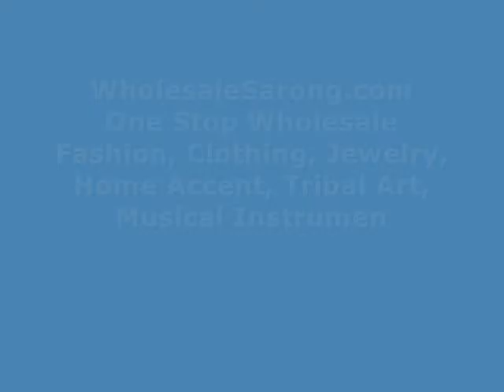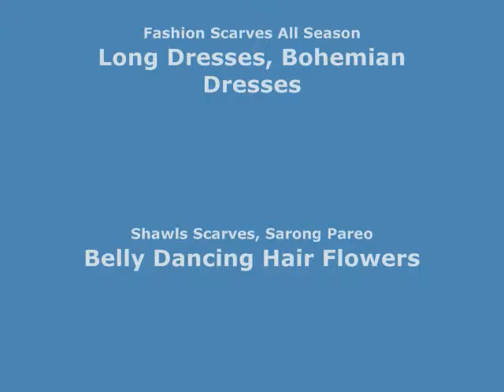gradient pastel paisley maxi long fashion scarf Sold in Bulk wholesalesarong.com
USD$3.45 each
Product code: infinity01mu5
gradient pastel paisley maxi long fashion scarves sarong wrap.
Soft, feel like cotton, half see through, stylish, beautiful colors, trendy designs, light and comfortable to wear.
Can be used as scarf, shawl, throw, stole, head wraps and headscarves, evening wrap, hip scarf, beach wrapping skirt, swimwear cover-up sarong.
Material: 100% viscose
Size approximately: 72 inches long, 38 inches wide.